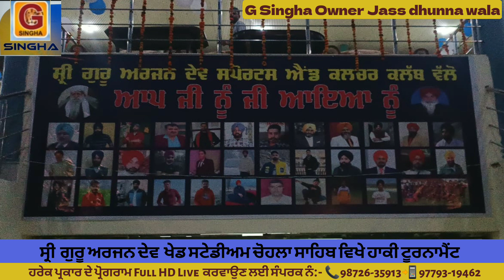27 February 2023